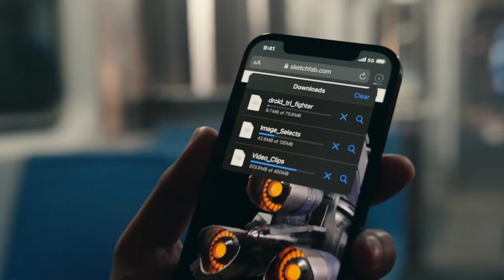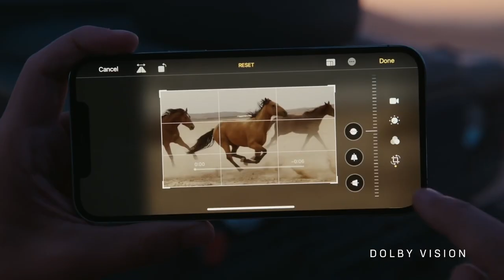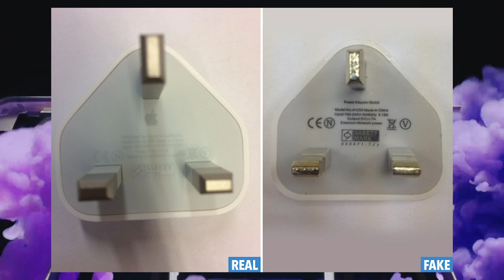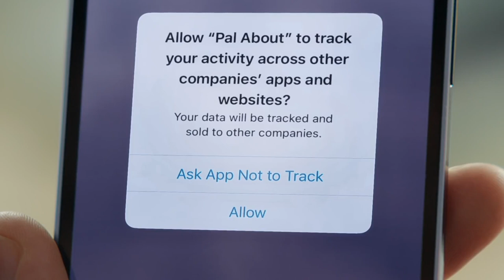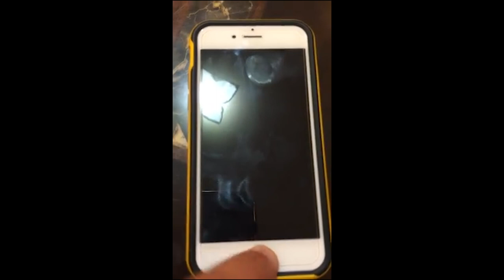ANDROID AND IPHONE How to charge correctly your phone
Phone එකේ ඩිස්පෙලේ එක කැඩුනොත් අලුත් ඩිස්පෙලේ එකක් තොරගන්නෙ කොහොමද කියල දැනගන්න කැමති අයට පහල ලින්ක් එක

Phone  එක චාජ් එකට ගැහුවට පස්සේ Cable එක හොල්ලන අයට මේ ලින්ක් එක

Phone එකේ බැට්රිය ඉදිමගන්නේ නැතුව පාවිච්චි කරන්න කැමති අයට පහල ලින්ක් එක

Android පාවිච්චි කරන අයටත් Apple ID and iCloud හදාගන්න ලේසිම විදහ

Overnight Charge What Happens?